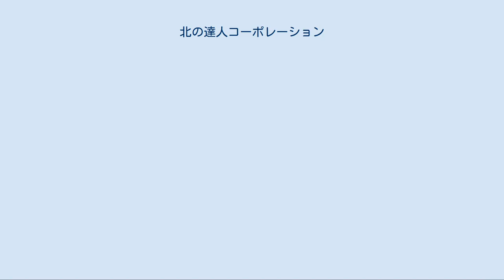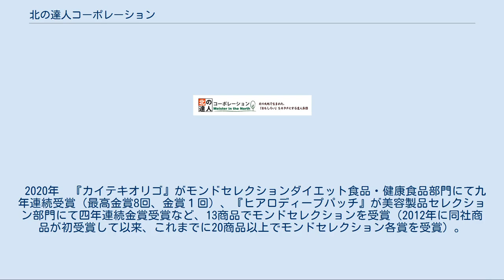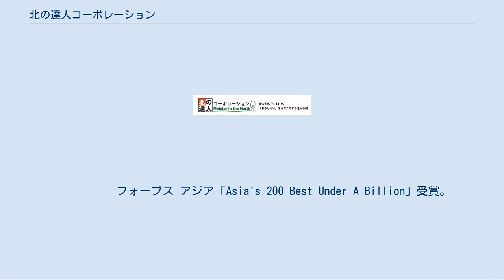北の達人コーポレーション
株式会社北の達人コーポレーション（きたのたつじんコーポレーション）は、北海道札幌市に本社を置く通信販売会社。
東京証券取引所および札幌証券取引所の上場企業である（証券コード：2930）。
 主にインターネット上で一般消費者向けに自社オリジナルブランドの健康美容商品等を販売する「Eコマース事業」を行っている。
定期購入型のビジネスモデル。
リピート使用されやすいものを中心に開発・選定し、試作品のモニター調査を行い、商品化するという手順を踏んでいる。
小ジワ対策のヒアルロン酸化粧品や粉末オリゴ糖が主力商品。
社名には、北の大地、北海道において高い技術と能力を持ち活躍するプロフェッショナル集団でありたいという思いが込められている。
 同社のEコマース事業は、少数アイテムに特化した販売方式を採用している。
同社の有価証券報告書によると、その狙いは顧客フォローを徹底し、顧客満足度の向上を重視することによって定期購入者たるリピーターを増やし、売上の着実な増加を図り、収益基盤を安定させることにある。
 同社では、インターンシップ制度を積極的に利用している。
その一環として、進学を機に北海道を離れた学生が帰省等で北海道へ戻ってくるタイミングで、インターンシップに関するCMを放映し、インターンシップに参加する学生を募ると共に同社の認知度アップを図った。
 「ワールド・ビジョン・ジャパン」のチャイルドスポンサーシップ活動を行っている。